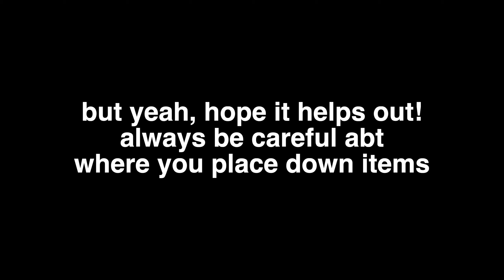useful jailbreak house tips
just a tip for jailbreak house making, since I feel like a lot of people forget abt this when they make their houses